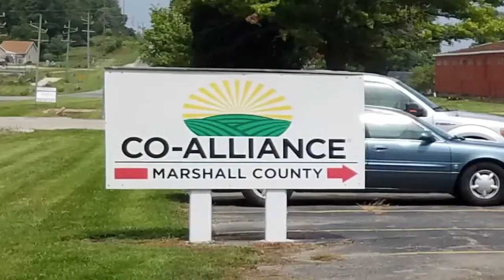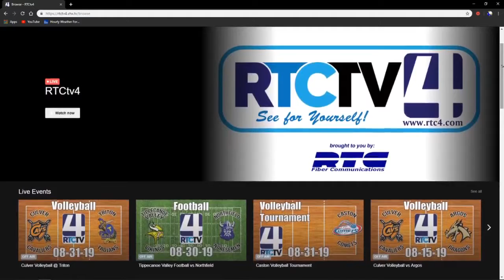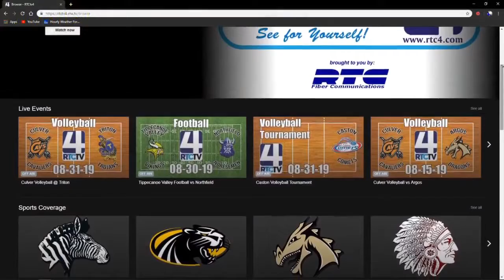Culver Boys Basketball vs Rochester 11-27-19